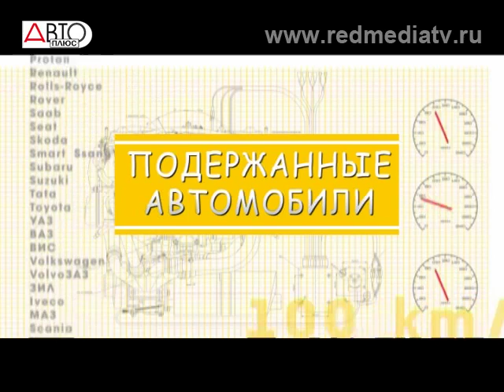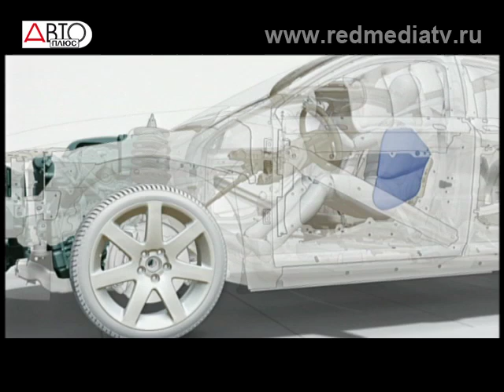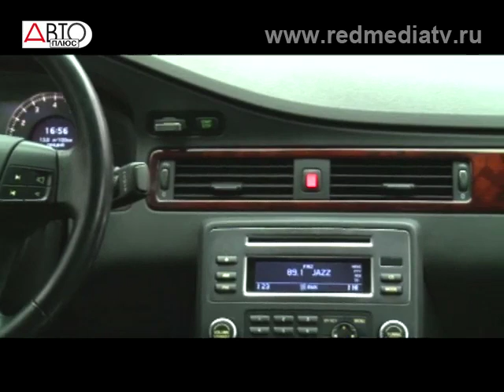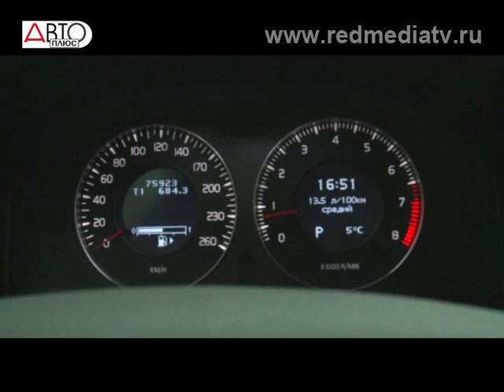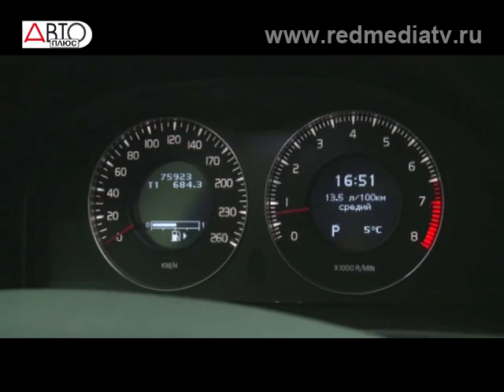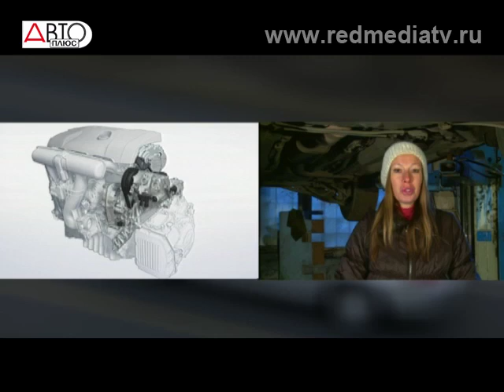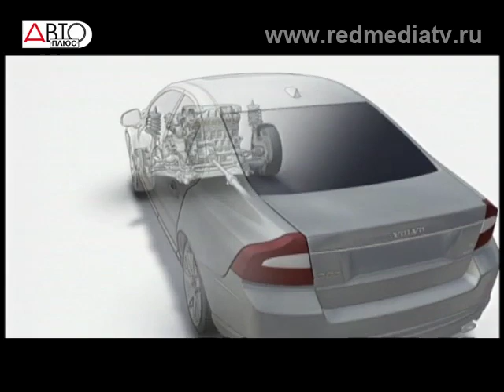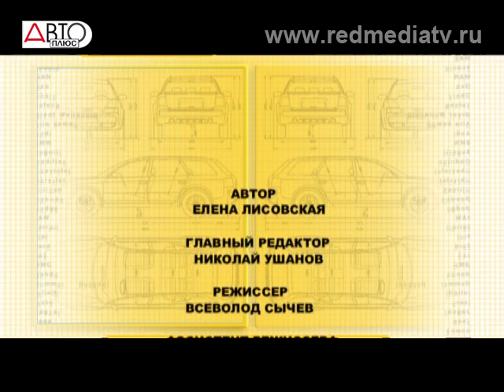Подержанные Авто Volvo S80 AS